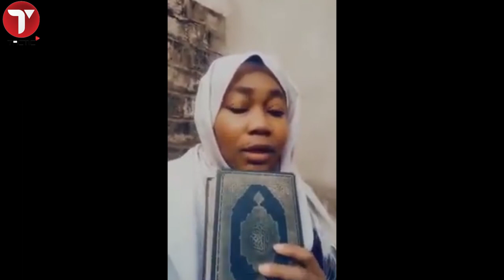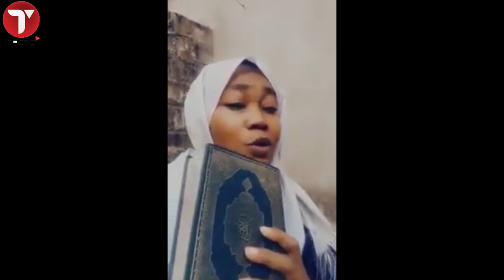Ndeye Khady Ndiaye jure sur le "Kamil" pour contredire Adji Sarr